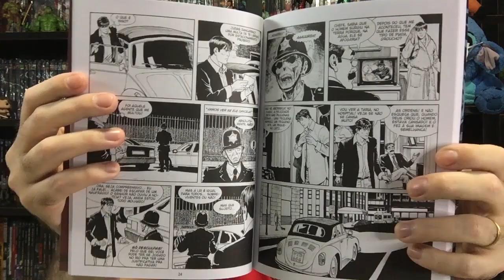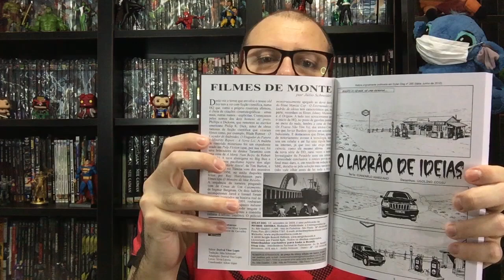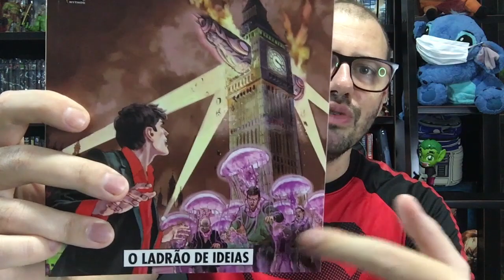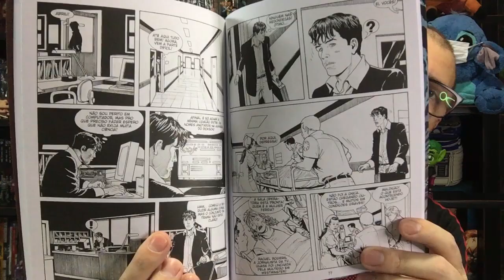CIB - Dylan Dog 16 - O ladrão de ideias - mais uma ótima edição pra você começar a ler a HQ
link do barba - Dylan Dog 17